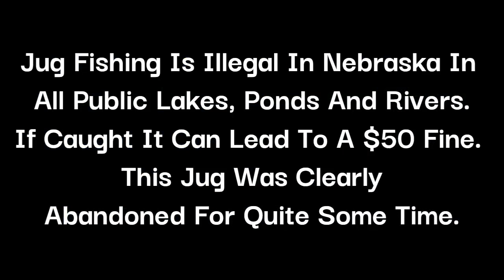Pre Fishing For Tournament!! (This Spot Could Be The Key To Success)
Don't forget about my Instagram, TikTok and Facebook!